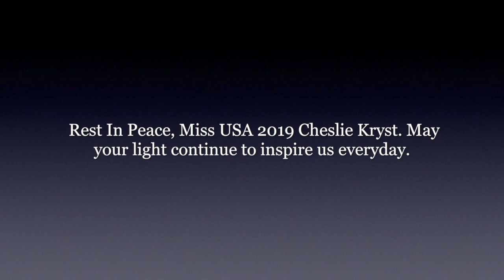Episode 99: Delaware Teacher Of The Year Jahsha Tabron Hopes Schools Lighten The Load For Educators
This week on MaxOutTime EducationReboot: Brandywine High School SpecialEducation Teacher Jahsha Tabron discusses the heavy plate educators are holding amid the pandemic.

The CCSSO Delaware State Teacher of the Year hopes school communities can collaborate to support the needs of students and teachers during this critical time. Ms. Tabron says education is for everyone, and we need to meet students where they are instead of focusing on what they have lost. If you wish to learn more about Ms. Tabron, please follow @JTDESTOY2022 on social media.

In addition to this podcast, please follow the full Education Reboot series on Spotify and SoundCloud. Want to make sure you don’t miss an episode?

Sign up to get our email updates You’ll get every episode, exclusive bonus content, and free guides straight to your inbox every week.

This episode was previously recorded on Tuesday, February 1st, 2022.